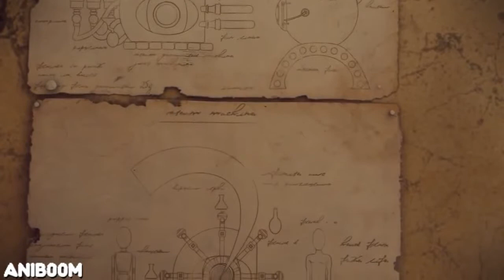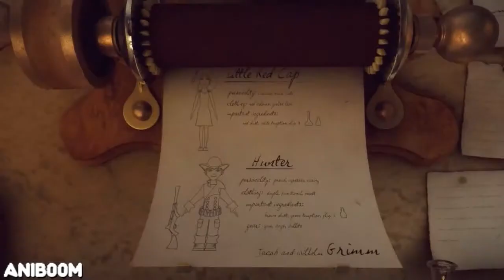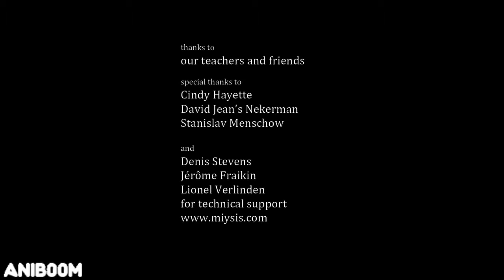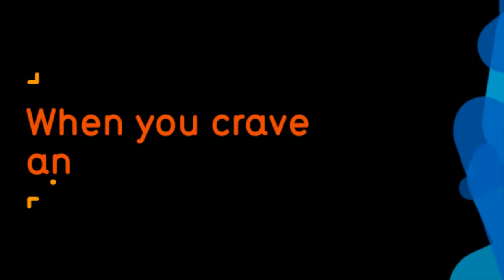Red Miss Take An Inventive Aniboom Animation by Manuel Adams & Raimond Tellis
Based on the Facebook game this animation displays the war between two rivaling castles in an exceptionally cute and endearing way.